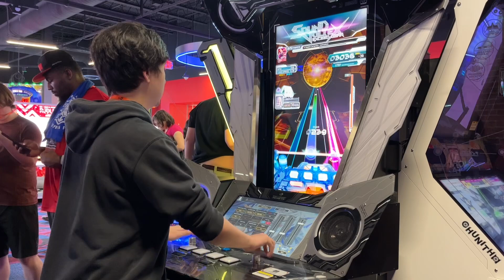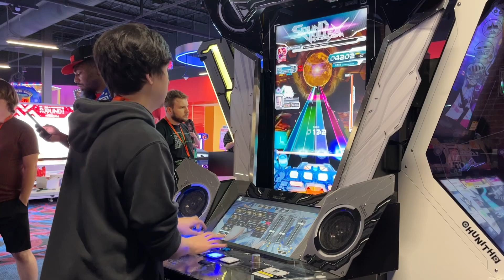SEPTA SDVX: Angeloid v Kanikou